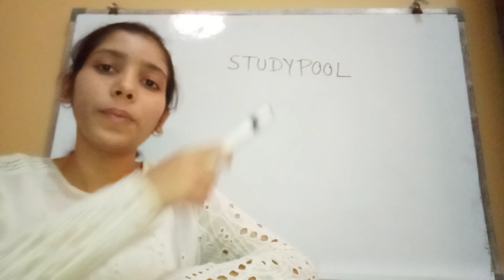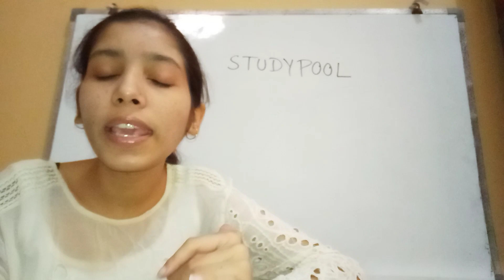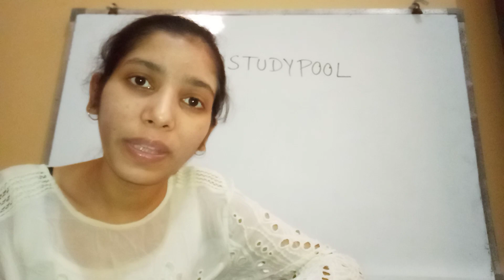Earn Money by Teaching Online on StudyPool ll StudyPool Review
In this video we have discussed about a website which will help you to teach online and earn money online. name of this website is StudyPool. StudyPool. com is a learning platform where you can earn money by becoming a tutor. we have also discussed the review of StudyPool.

YTExam
YT Exam